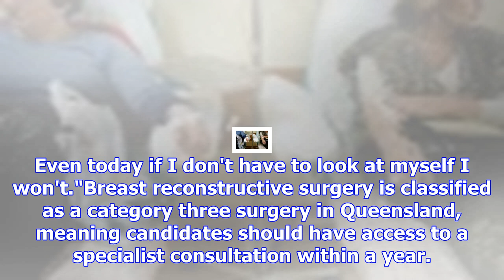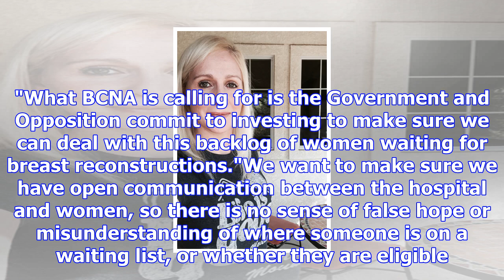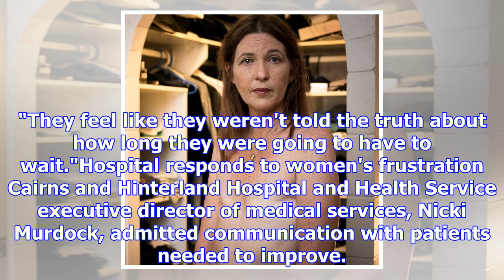Cancer survivor's six-year wait for breast reconstruction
Jeannie Christie only has two mirrors in her house — the ones she can't take down. The 50-year-old Cairns woman has hated looking at herself ever since her double mastectomy in 2011, when she was diag...